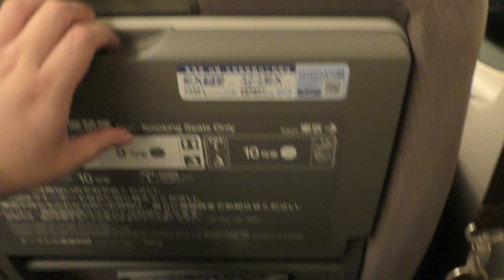N700系新幹線 F13編成 ひかり659号 新大阪行き 小田原 (通過) ~ 熱海 (通過)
Date: Friday, 13 January 2023

Before arriving at Kyoto Station, I decided to record two more videos. Here, the Shinkansen "HIKARI" Superexpress No. 659 bound for Shin-osaka departs Nagoya Station and travels on to Gifu-hashima Station.